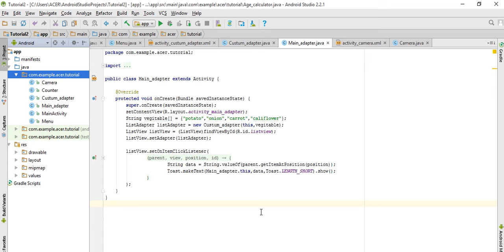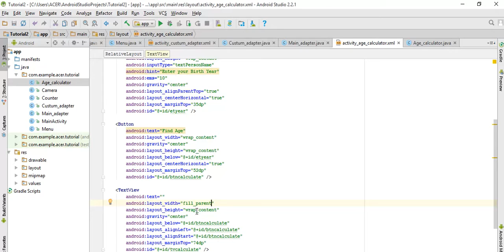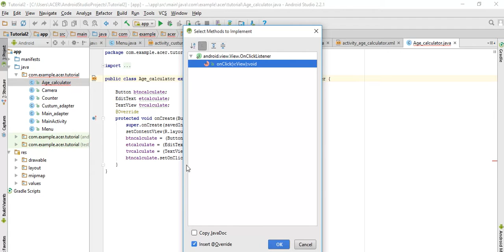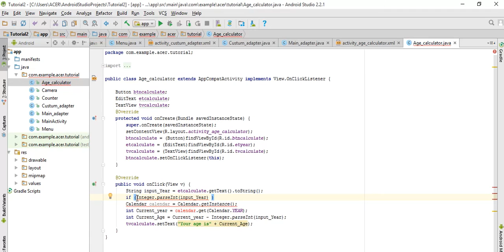How To Make Android Age Calculator App In Android Studio 1